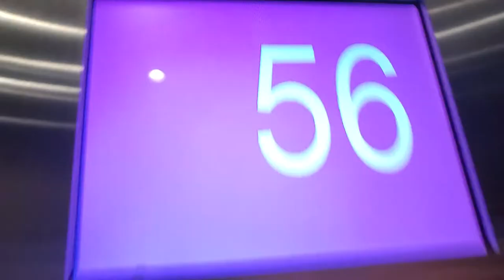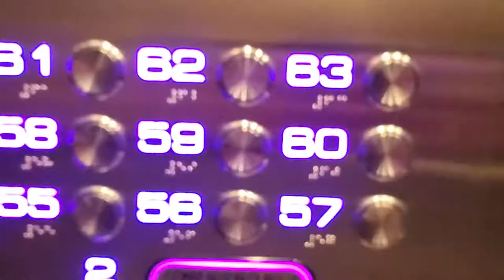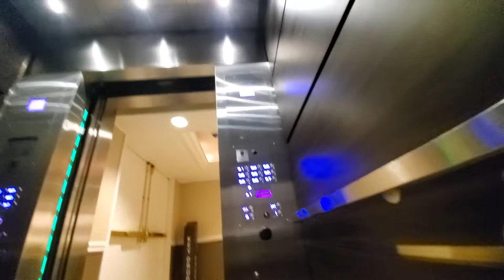Locked Modernized Westinghouse Traction Highrise Elevators at Mountain Tower, Harrahs, Las Vegas, NV